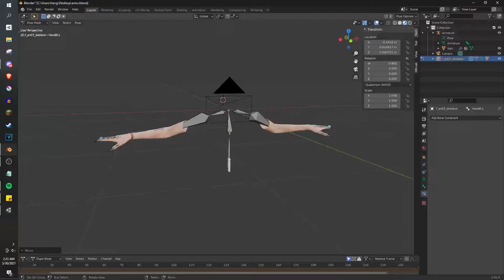Inverse Kinematics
He do his lil dancey dance